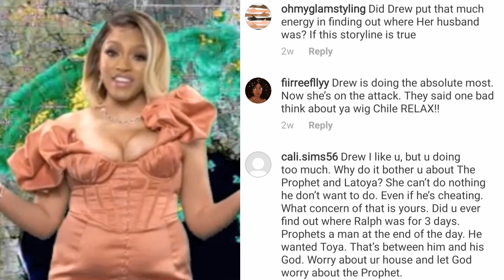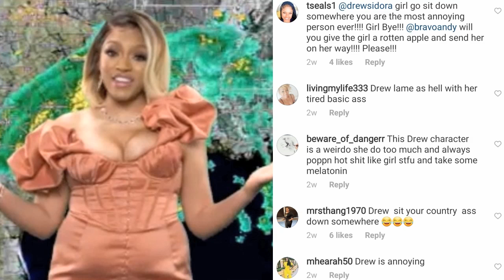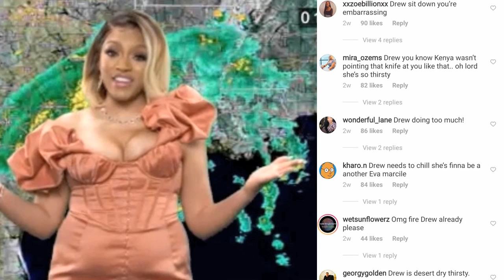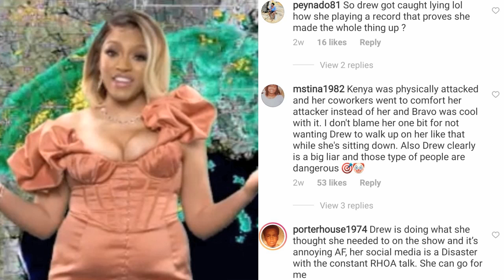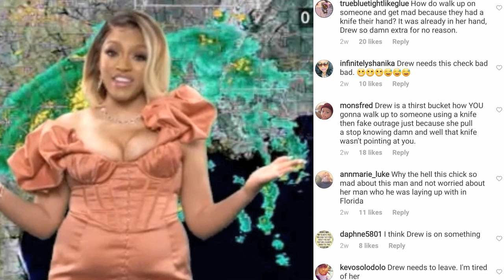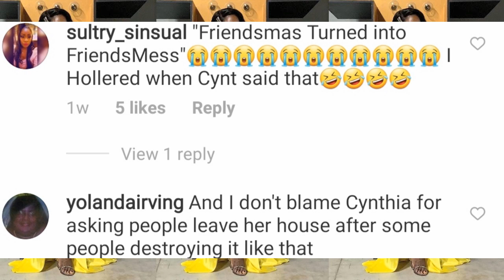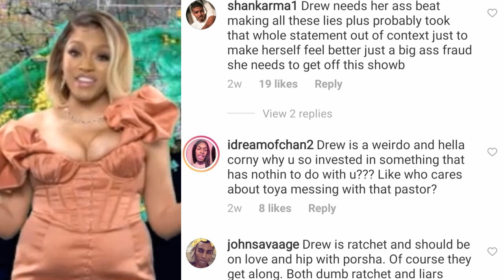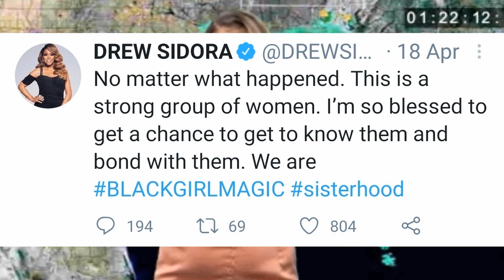Last In The "Wigsha" Series: Drew Sidora Gets Dragged By Social Media Ft. Kenya Moore...